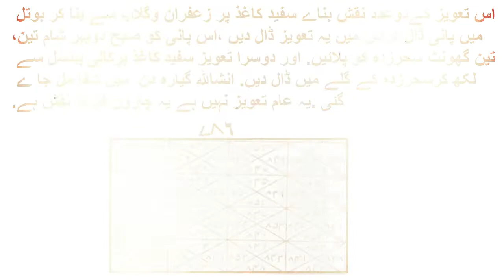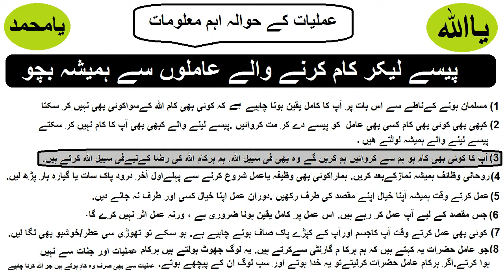jadu ka toad qurant pak ky charoan qoal sy | naqsh charoan qual urdu hindi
Aslamu Alakum,
kisi bi masla ke ly rabta karain her kam FISABIALLAH ki jata hay aur kisi kisam ka koi hadiya aur fees nahi li jati, apna mukamal masla is ID per mukamal detail ke sath send karain apko apke masly ka hall with in 24 hours bata dia jay ga,

For example: ( jadu tona, Jinnat ka kabza, Sahar, kala jadu, Pasand ki Shadi, husband ko Rahyrast per lana, Bivi ko rahyrast per lana, dushman ko zalil karna, Mohbat ko pana, Jinnat ki taskheer, karobari masly, bandish kisi bi kisam ki ho) .

Ye amal bohat kar amad hay logon ky liy, is amal sy bhoht hi jald jadu ka khatma ho jata hay, azmaish shart hay bus result ap khod dakhain gay